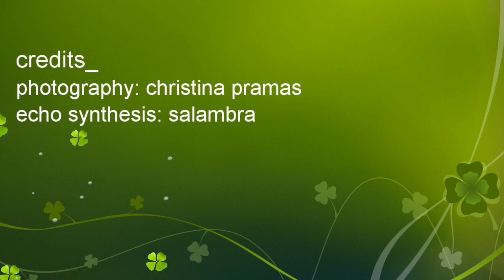trip to Koronisia_Arta-Ipirus-Greece_February 2016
photography by Christina Pramas_